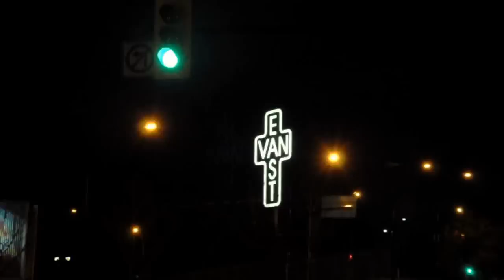Julio Fuentes @ VCP 7